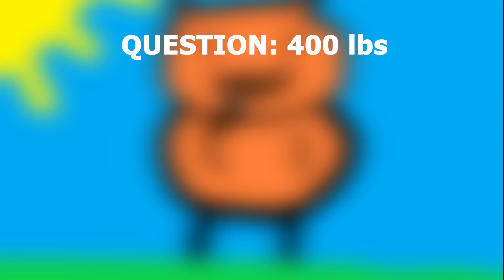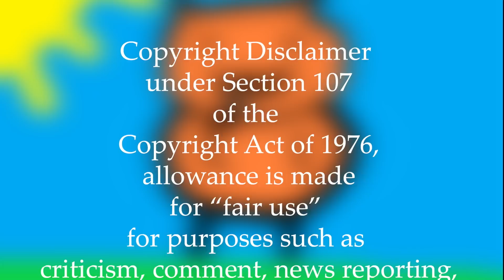Nikocado Avocado Won’t Stop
I cover one of Nikocado Avocado's latest videos and am shocked.